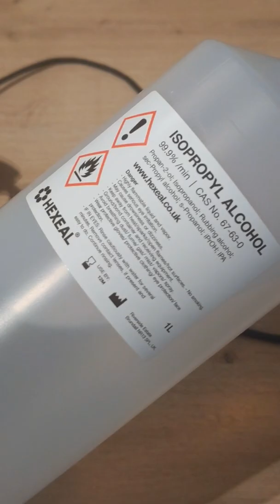Fix Gaming Headset Sound And Mic Issues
Quick Video to tell you how you can fix any audio and mic issues on your gaming headset.